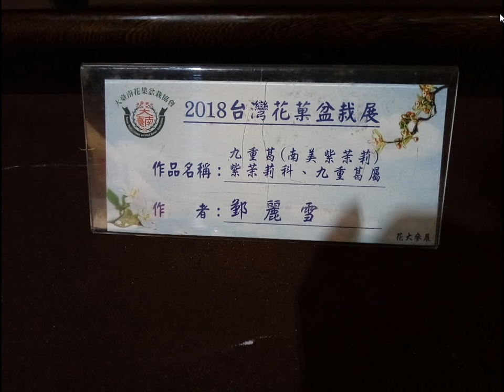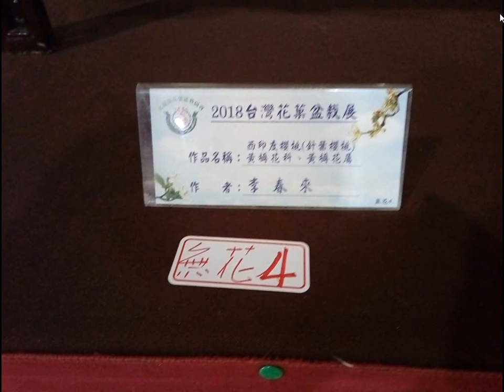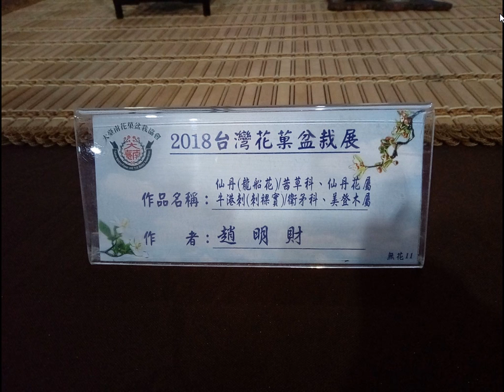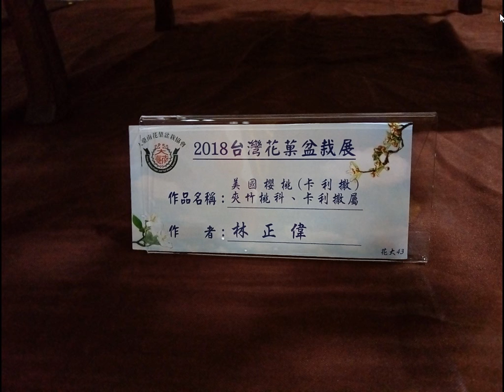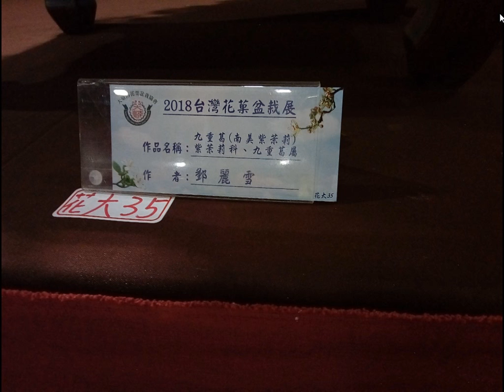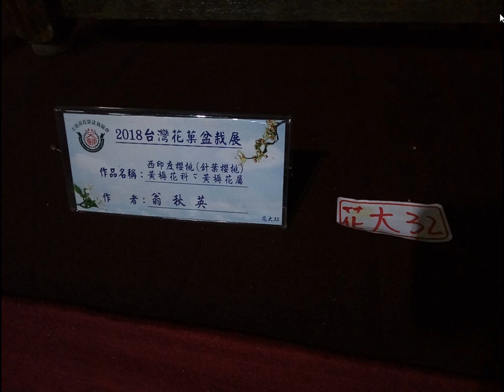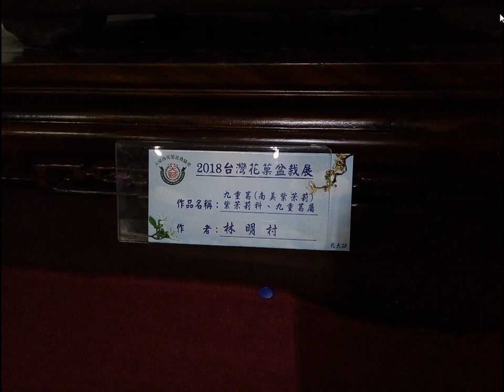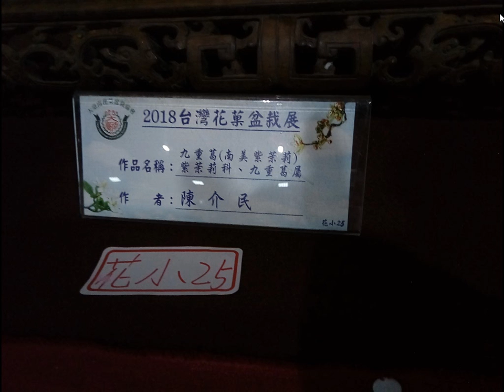201802花果盆栽展G